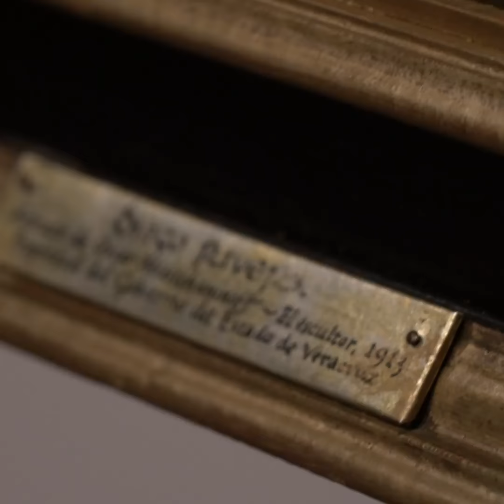Exposiciones | Diego Rivera, artista universal en Casa de México en España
Casa de México en España, en colaboración con Fomento Cultural Banamex y el Gobierno de Veracruz / Instituto Veracruzano de Cultura, presenta la exposición Diego Rivera, artista universal.

La exposición Diego Rivera, artista universal presenta veinte obras de este imprescindible artista. Las pinturas que se pueden ver en esta muestra ofrecen un recorrido desde su época cuando fue estudiante en la Academia de San Carlos hasta obras de caballete realizadas en 1948, lo que permite percibir un panorama de su producción pictórica. Estas imágenes nos permiten contemplar la intimidad del artista y, a la vez, los cambios en la forma en los que percibió y representó la realidad que lo rodeaba.